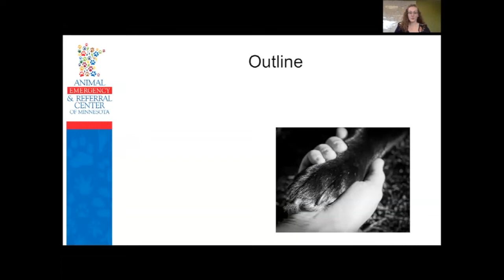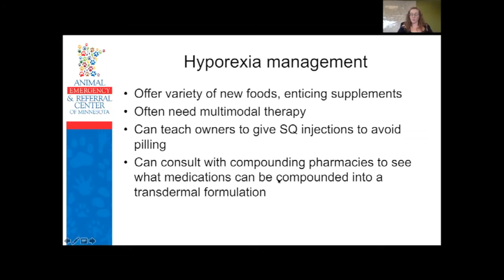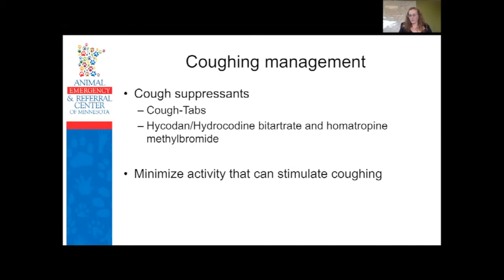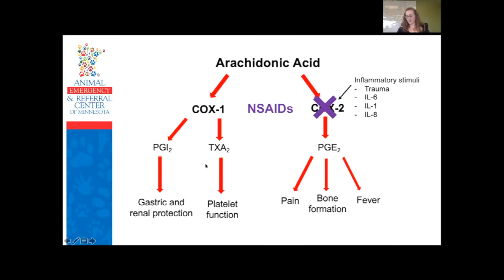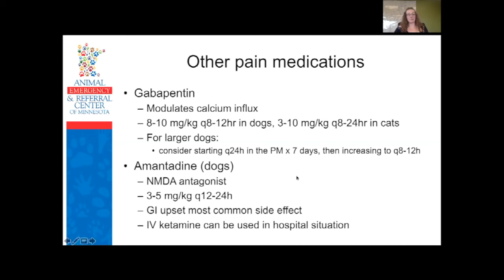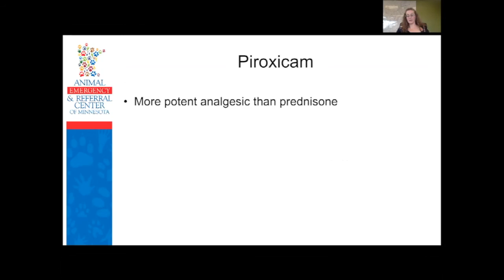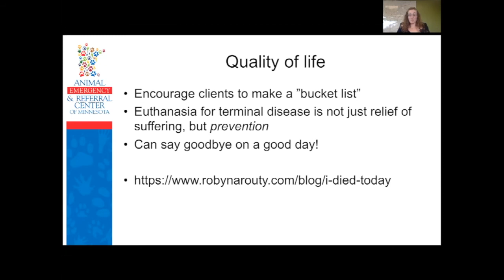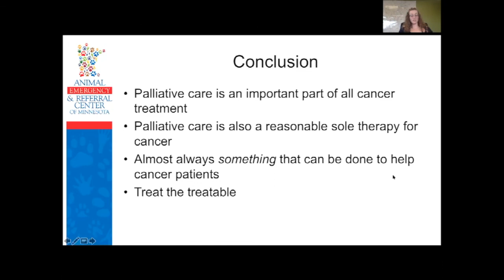Palliative Cancer Care: More Than Just Prednisone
Caregivers of pets with cancer often assume that if they are not pursuing surgery, radiation, or chemotherapy to treat their pet's cancer, the only other option is "doing nothing." Fortunately, there is almost always "something" that can be done to help improve the quality of life of terminal cancer patients. Learn more about what can be done in this lecture by Briana Keller, DVM, DACVIM (Oncology), cHPV

ST. PAUL
1542 W. 7th St